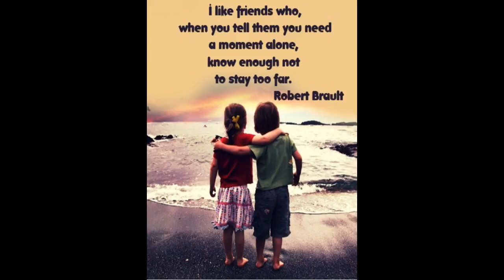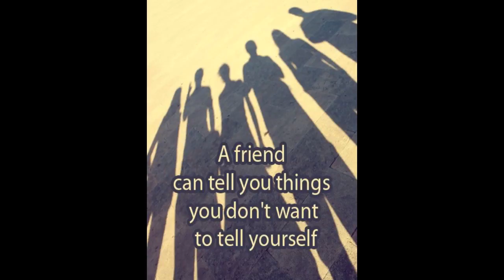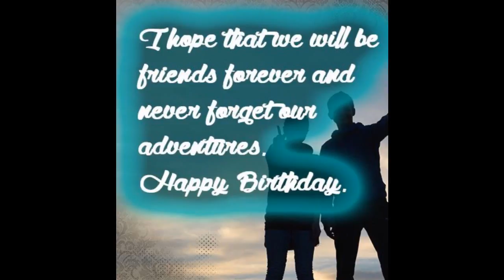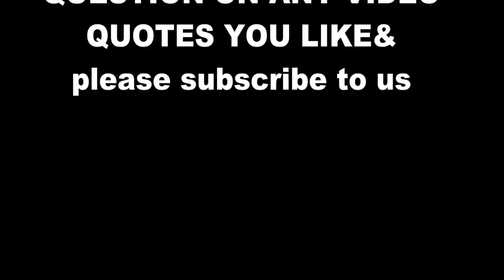BEST EVER FRIENDSHIP INSPIRATIONAL QUOTES||INSPIRATION QUOTES.A FRIED IN NEED IS A FRIEND INDEED.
QUOTES KINGDOM  CHANNEL  is all about Inspiration and motivation daily success,wishes,card, Words of wisdom,proverbs, poem, parables, philosophers, poetry, affirmation, citation,bible verse and  prayer quotes video from all round the world.music from this video is from you-tube free music.